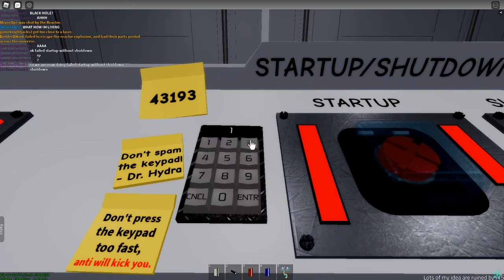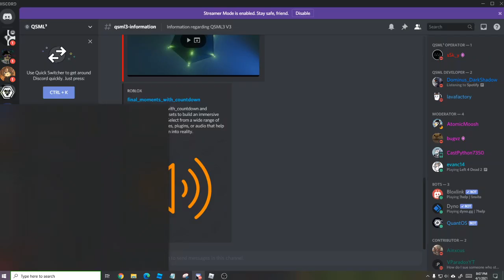B core HYPERSONIC rainbow core!